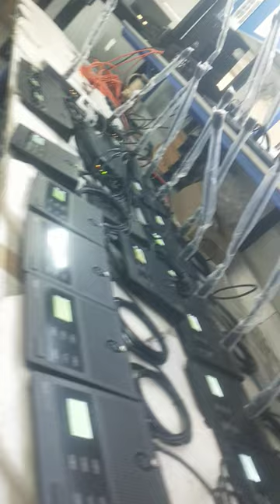ahuja mic # short video